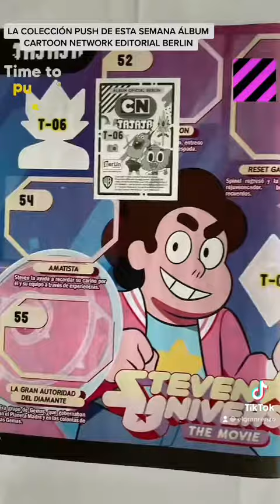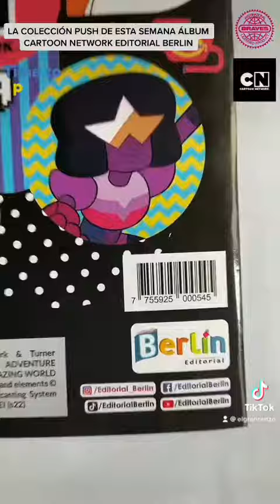COLECCIÓN PUSH DE LA SEMANA ALBUM LICENCIADO CARTOON NETWORK EDITORIAL BERLIN 2022